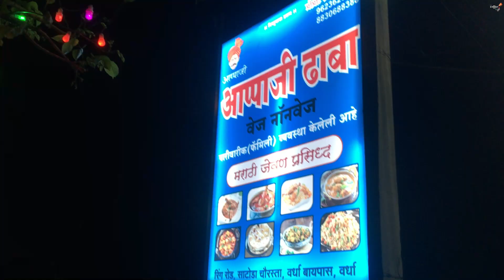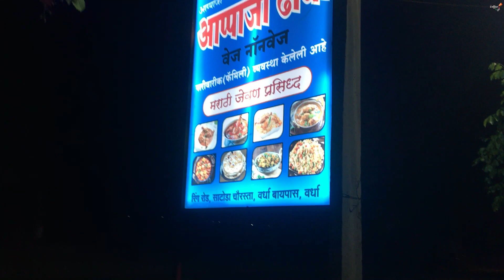Reunion wala vlog 🤓 Jindgi na milengi Dobara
After long time we met all friends at Nagpur and enjoyed very well
this is called friend reunion 2022.

2. My Facebook Account

Next vlog will Upload soon.
Thanks for continues watching our
Channel